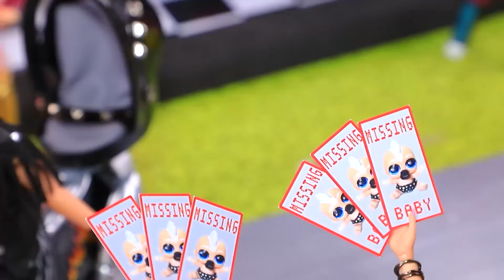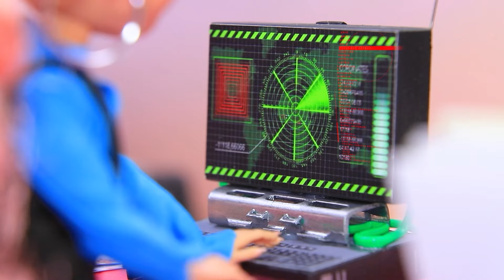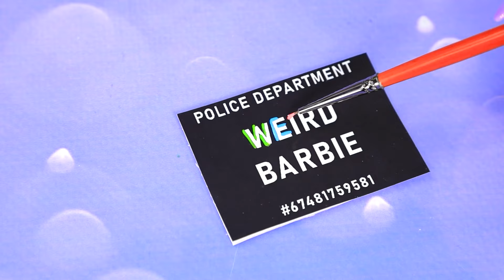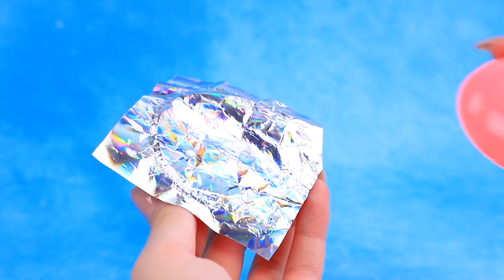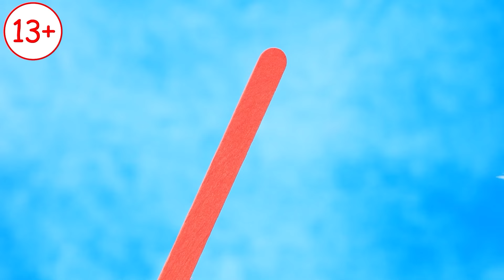İyi vs Kötü Aile / 31 LOL OMG Kendin Yap Projesi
Troller Bir Araya Geliyor: Velvet ve Veneer Büyüyor | TÜM bildirimleri aç

Christie'nin sağlıklı ailesinin yeni rock yıldızı komşuları var! Yan yana uyum içinde yaşayabilirler mi? Yoksa hiç göz göze gelmeyecekler mi? Hadi yeni LaLiLu videosunda öğrenelim!

Gerekli Malzemeler:
• Yumuşak kil
• Boncuklar
• Jel oje
• Oreo kutusu
• Akrilik boya
• Eva kağıdı
• Kağıt
• Mücevher kutusu için parça
• Minyatür dekor
• Dondurma kapağı
• Kapak
• Kağıt pipet
• Mıknatıs ambalajından yarım küre
• Bir klasörden plastik parça
• Peluş
• Fermuar
• Kırık oyuncak
• Boncuklar
• Kutu şablonu
• Kurdele
• Kağıt mendil
• Kahve fincanı
• Oluklu kağıt
• Metal parça
• İpler
• İki renkte suni deri
• Süsleme taşları
• Lego
• Şişler
• Etiket